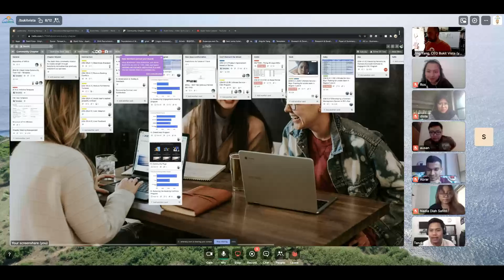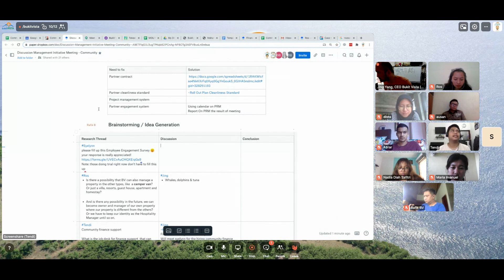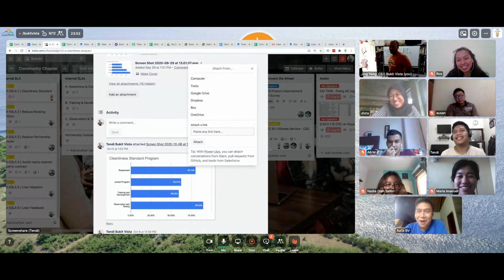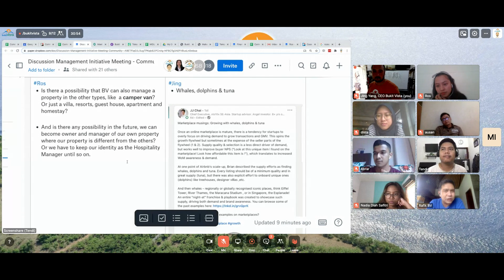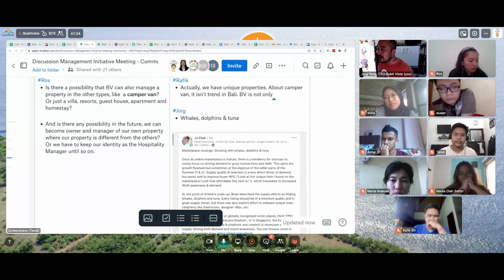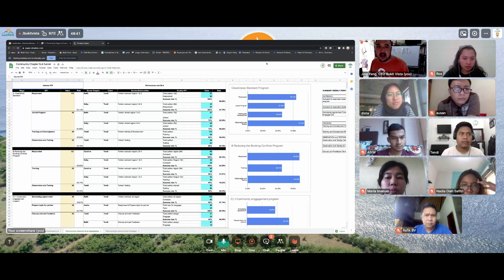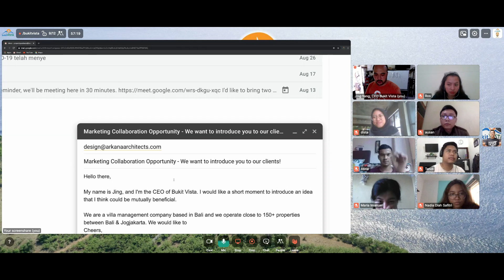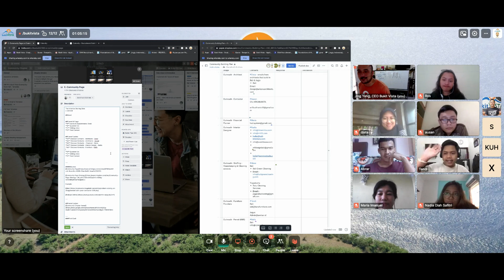Bukit Vista | Community Sync-Up, October 8th | (Keyword Topics)